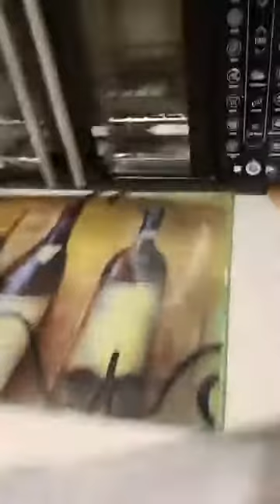Making Chocolate Covered Strawberries Into Easter Eggs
Chef Phil from A Family Cooking in the scratch kitchen making Chocolate covered strawberries and testing out new Chocolate colors, and different designs and techniques with Chocolate.
Afamilycooking.com